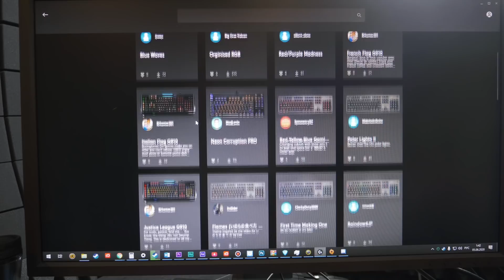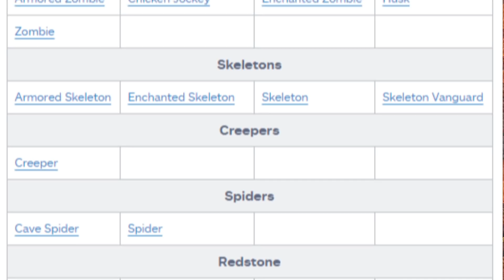МАЙНКРАФТ В ПОДВАЛЕ - ОБЗОР!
Minecraft Dungeons или Майнкрафт Подземелье — компьютерная игра в жанре action RPG, разработанная компаниями Mojang Studios. Выпущенная на Xbox One, PlayStation 4, Nintendo Switch и ваш любимый ПК. Её можно расценивать, как новый проект из расширении кубической вселенной, а одновременно с этим попытка сыграть на аудитории Diablo. Вышло очень неоднозначно. Подробнее в обзоре!.